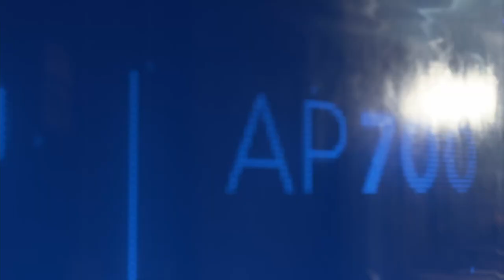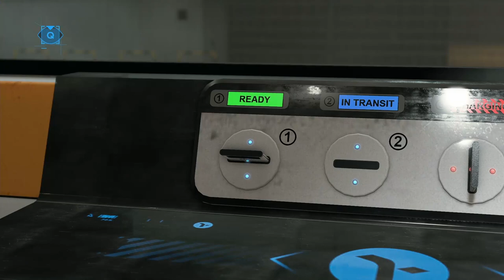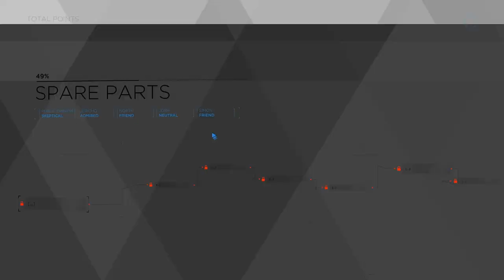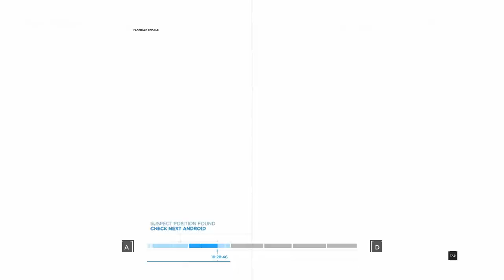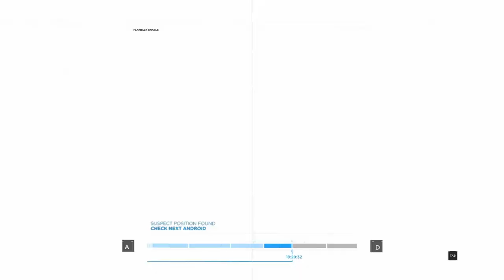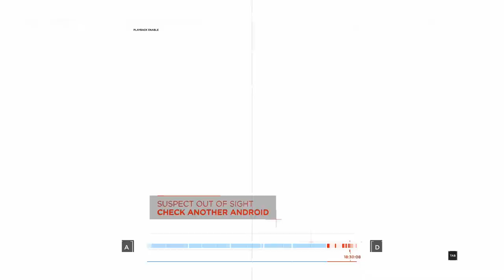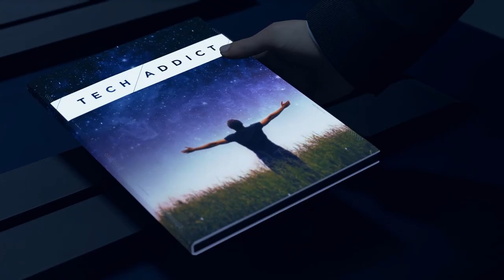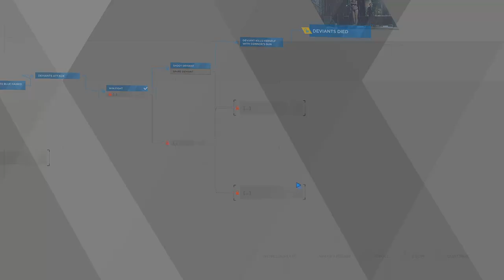The Eden Club - Let's Play Detroit: Become Human Episode 7 on the PC | Rescultir